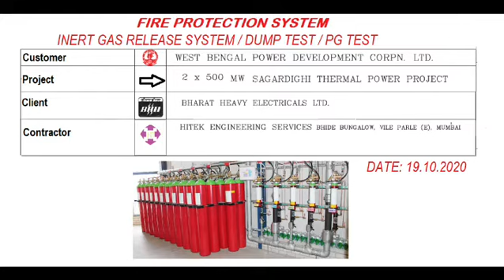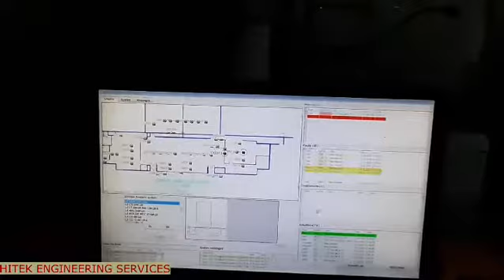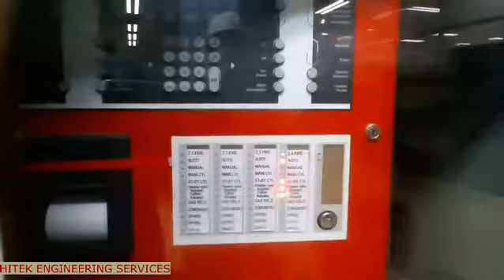Inert Gas System commissioning